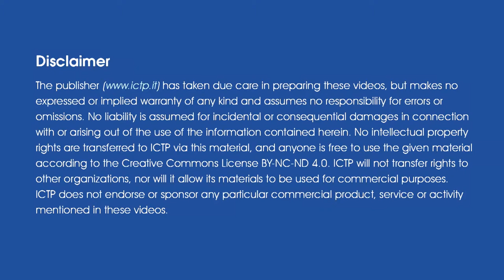Sutherland 2015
Interview with Drew Sutherland by Fernando Rodriguez Villegas held at Oberwolfach in July 2015. Drew talks about the Polymath project.